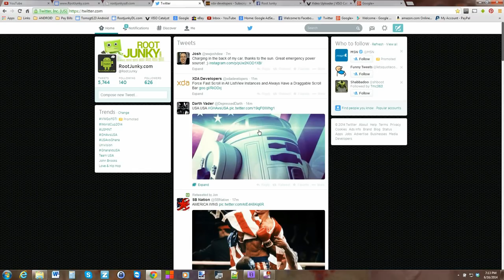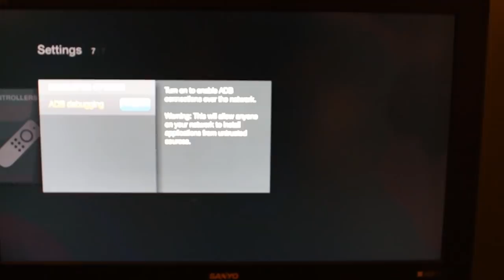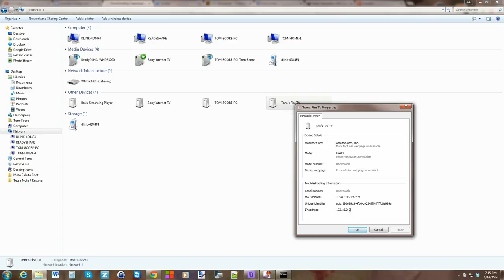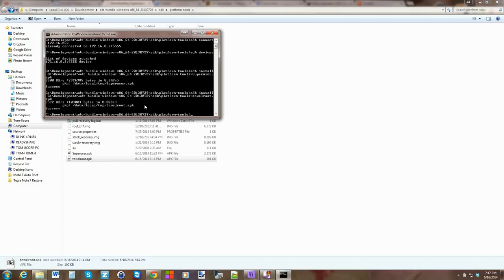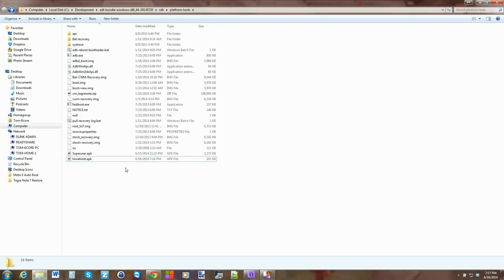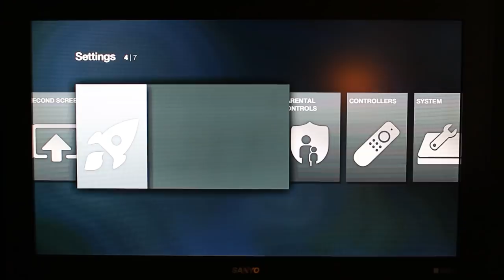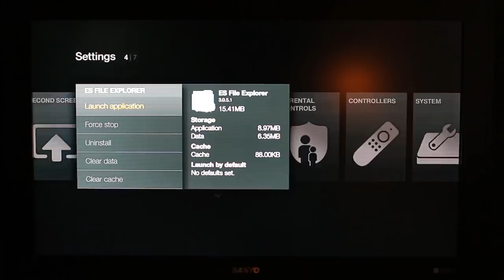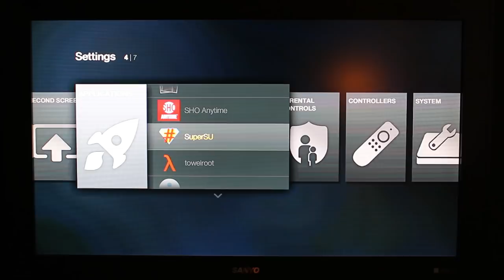How to Root your Amazon Fire TV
How to Root your Amazon Fire TV by sideloading two apps over your wifi network will walk you through every step and make it simple.

5 Things you need to know before rooting or hacking your android device